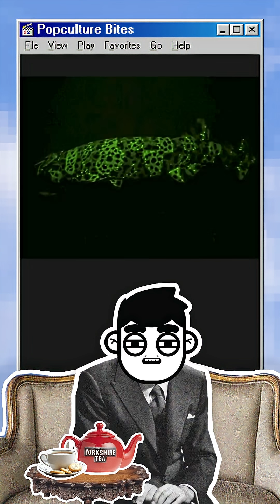3 Things You Didn't Know About Sharks!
Sharks are older than trees, can sense tiny electric fields, and some even glow in the dark. They’ve survived every mass extinction and still rule the deep. Basically — ancient, electric, and bioluminescent killing machines. 🦈⚡💡